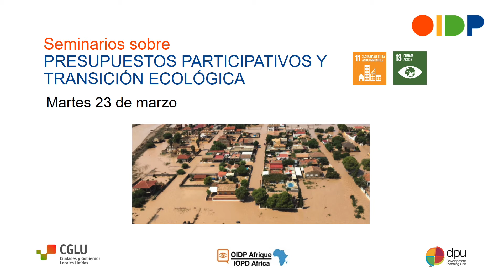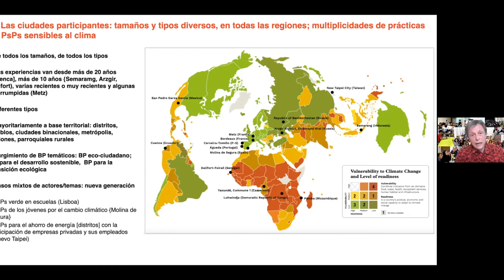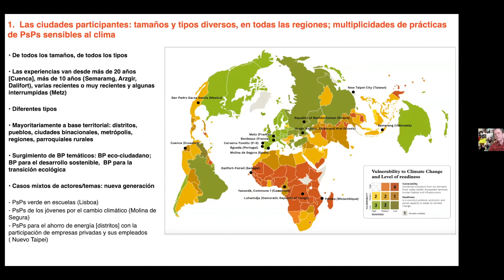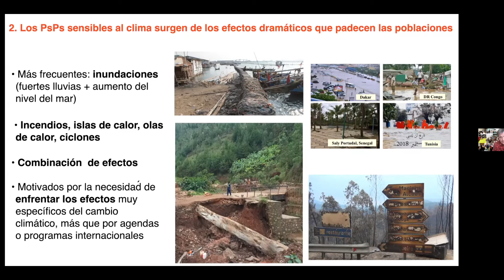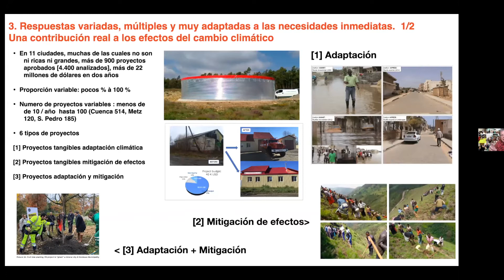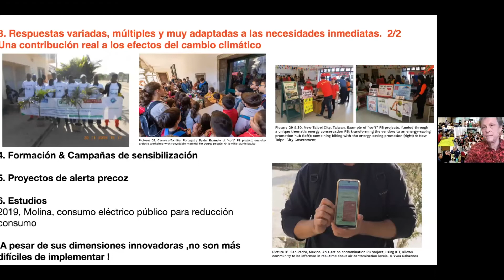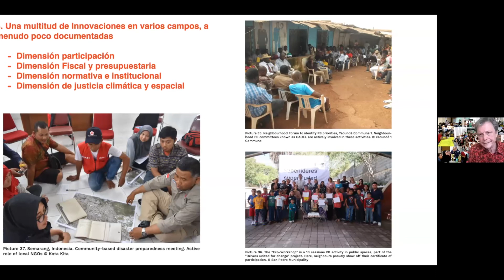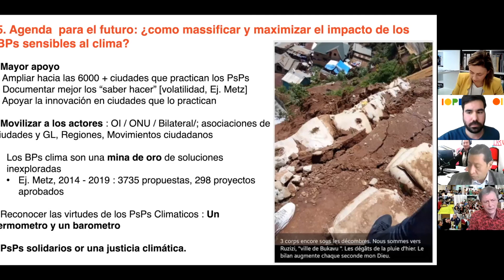Seminario presupuestos participativos y transición ecológica: Yves Cabannes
El Sr. Yves Cabannes explica el origen de la publicación "Contribuciones de los presupuestos participativos a la adaptación y mitigación del cambio climático" a través de reuniones en la conferencia OIDP 2019 y el Foro Urbano Mundial 2020 y el trabajo de estudio de casos con 15 ciudades y regiones. A continuación, presenta las principales conclusiones de su estudio.